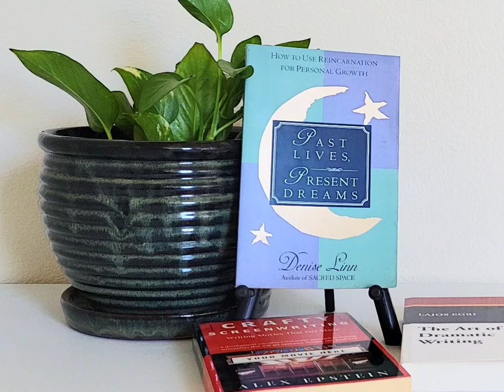Past Lives Present Dreams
How to Use Reincarnation For Personal Growth
Publisher:  Ballantine Books

The Community section contains television show reviews Robin uploaded from her Twitter account.